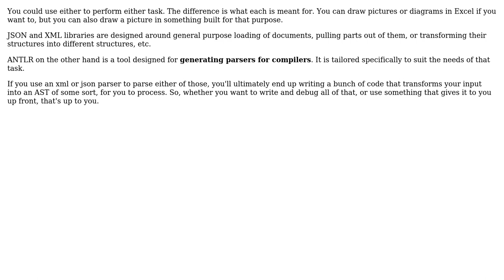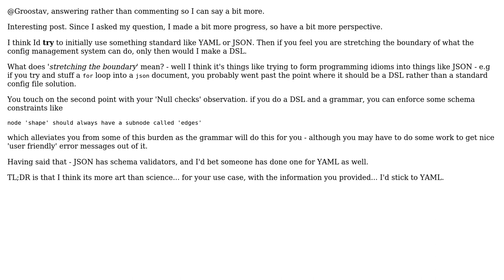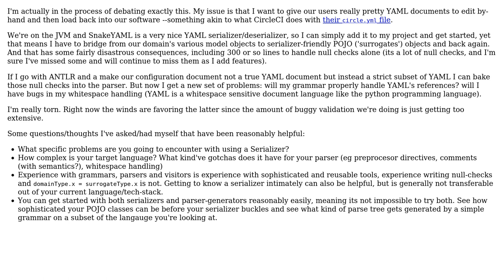Software Engineering: When to use ANTLR and when to use a parsing library (4 Solutions!!)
Software Engineering: When to use ANTLR and when to use a parsing library

With thanks & praise to God, and with thanks to the many people who have made this project possible! | Content (except music & images) licensed under CC BY-SA | Music | Images & others | With thanks to user whatsisname user phatmanace user Groostav user amon and the Stack Exchange Network Trademarks are property of their respective owners. You are responsible for your own actions.